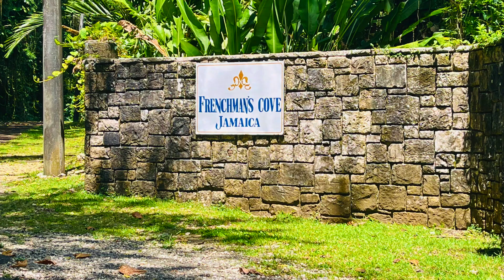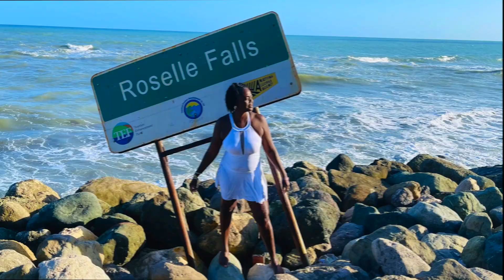VLOG: 🇯🇲🇯🇲 EXPLORING MY COUNTRY 🇯🇲 COME WITH ME TO FRENCH MAN COVE 🇯🇲🇯🇲🇯🇲🇯🇲😂